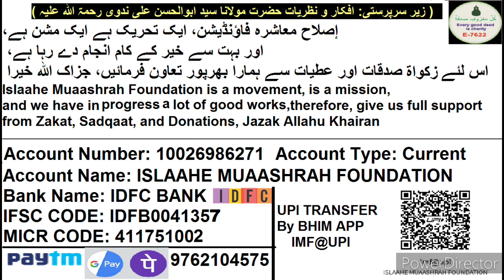Career Guidance | बाराहवी के बाद क्या करे | بارہویں کے بعد کیا کرے